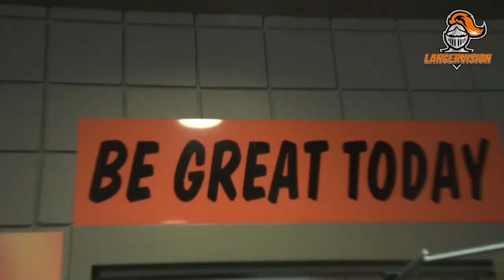2-2-19 Lincoln Stars vs Omaha Lancers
The best rivalry in junior hockey had both teams playing with a chip on their shoulder tonight. The teams showed no love for each other, but the Lancers' shots loved the back of the net. Highlights from the game.